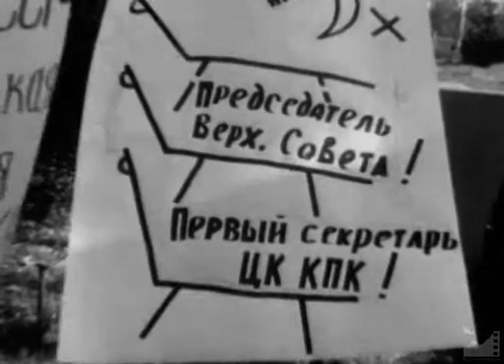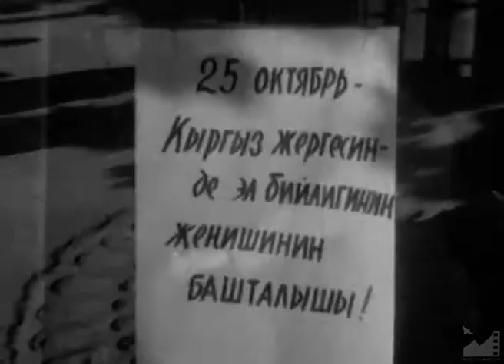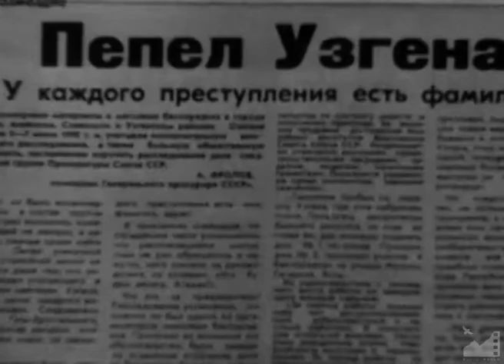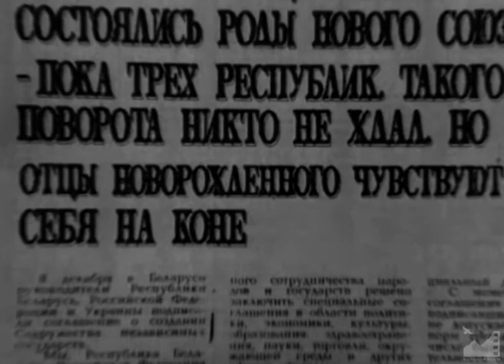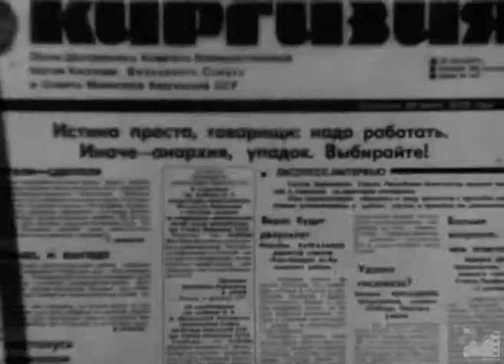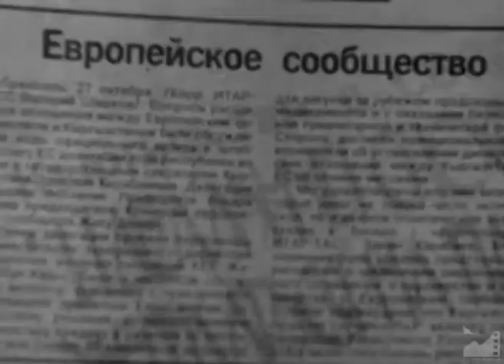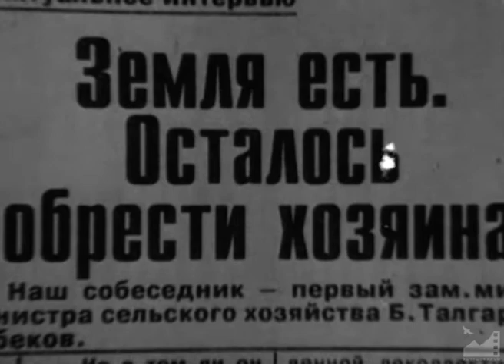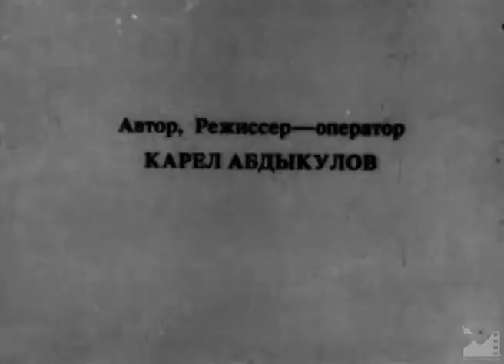Д/ф "Между прошлым и будущим" (1995) реж. Карел Абдыкулов